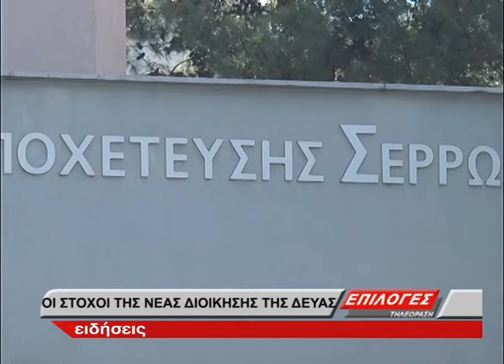Νέος πρόεδρος ΔΕΥΑΣ Ο Αλέξανδρος Χαλκιόπουλος